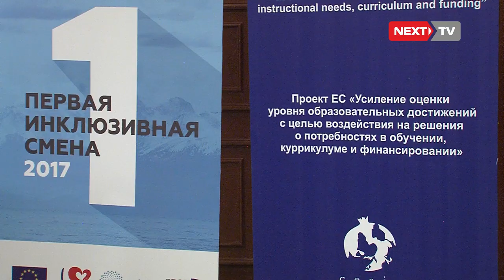Авиакырсыктан аман калган Жакшылык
Дача- Сууда болгон авиакырсыктан уй-булосунон жалгыз гана аман калган Жакшылык жана Султан быйыл жайкы каникулун Ыссык-Колдун жээгиндеги эл-аралык Жетиген лагеринде откорду.